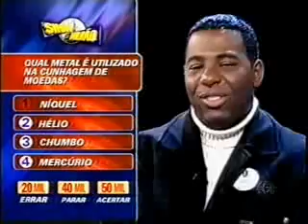Luciana Gimenez cola no Show do Milhão